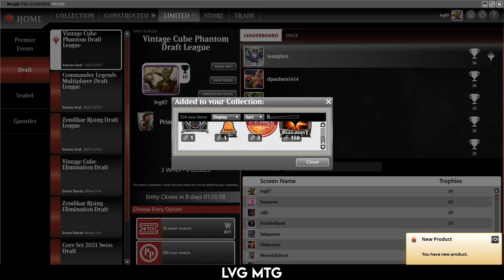Library Powered UW Cheons - Vintage Cube Draft #17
Somehow people doubt Library of Alexandria. This video is for the doubters, it's great in UW Cheons